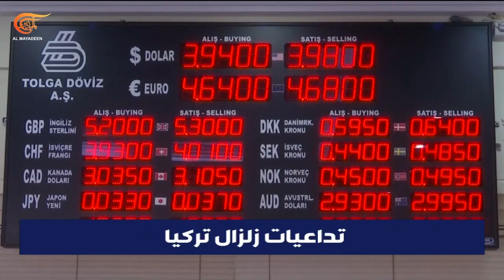تغطية خاصة | كارثة الزلزال في سوريا وتركيا | 2023-02-24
إنه اليوم الثامن عشر بعد أول زلزال ضرب منطقة شرقيّ المتوسط وغيّر وجه الحياة في الجنوب التركي والشمال السوري. المناطق المنكوبة ما زالت تلملم الشتات بعد الكارثة، حصيلة الضحايا تجاوزت الخمسين ألفاً، أزمة النازحين تقترب من دخولها أسبوعها الرابع، والاتحاد الأوروبي أعلن أنه قرر تخفيف الإجراءات العقابية ضد سوريا.

الشخصيات المشاركة: محمد الخضر، رضا الباشا، عمر كايد، جمال فرويز